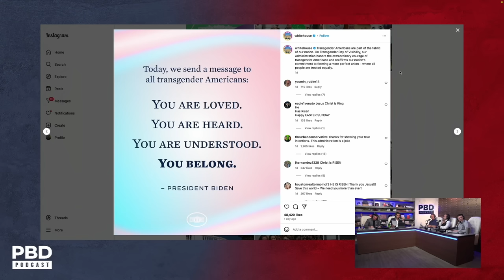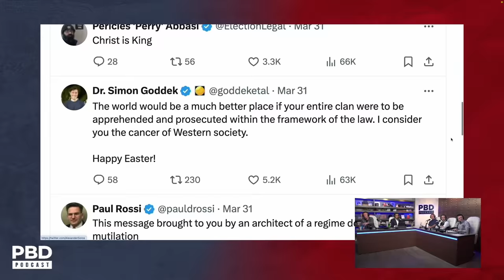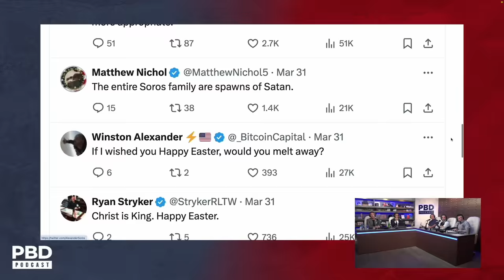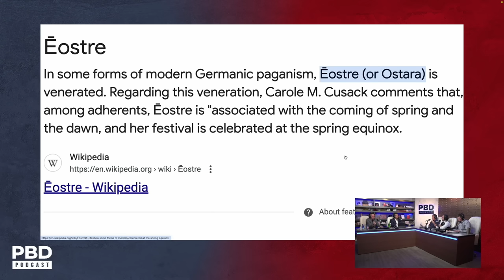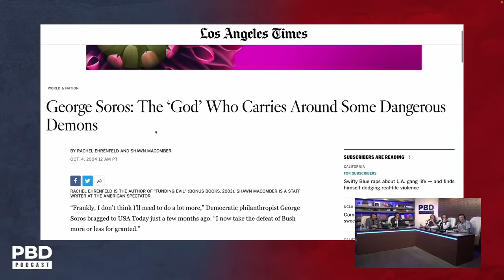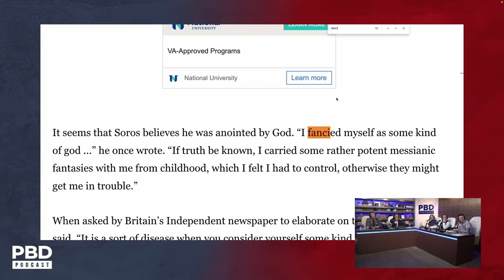“Bad Taste" - Chris Cuomo CALLS OUT Joe Biden For Celebrating Trans Day Of Visibility on Easter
Patrick Bet-David, Adam Sosnick, Tom Ellsworth, and Vincent Oshana are joined by Chris Cuomo as they discuss the Biden administration celebrating "International Transgender Visibility Day" on Easter.